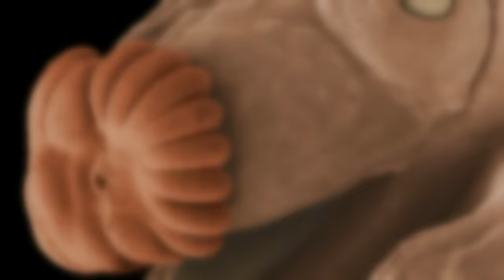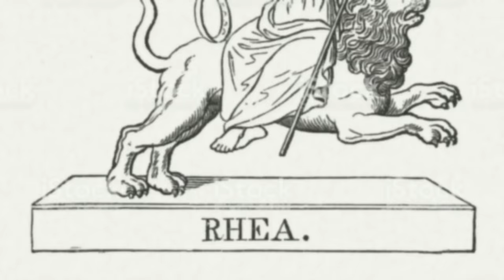50 Jenis Hewan yang Mungkin Belum Kamu Ketahui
Ada banyak sekali jenis hewan yang hidup di bumi ini. Dan saking banyaknya, kita hanya mengenal sedikit saja.
Dalam video ini, admin coba membagikan 50 jenis hewan yang mungkin belum kamu ketahui. Mereka adalah hewan yang unik, langka, dan jarang diketahui oleh banyak orang.

Semoga informasi dalam video ini bisa bermanfaat dan menambah wawasan kita semua.
Mohon maaf jika masih banyak kesalahan dalam video ini.

00:00 Intro
00:52 Anteater
01:38 Frogfish
02:30 Shoebill
03:11 Sarcastic Fringehead
03:45 Mudskipper
04:25 Guanaco
04:53 Tamarin Kepala Kapas
05:17 Coatis
05:40 Landak Semut
06:26 Bilby
06:54 Alligator Gar
07:33 Kinkajou
08:02 Aye-Aye
08:50 Tufted Deer
09:28 Kelinci Patagonia
09:53 Gerenuk
10:18 Dugong
10:52 Babirusa
11:22 Lamprey
11:54 Fossa
12:24 Star-Nosed Mole
13:00 Kubung
13:32 Yeti Crab
13:54 Blob Fish
14:23 Gobi Jerboa
14:52 Ikan Kelelawar Berbibir Merah
15:30 Lowland Streaked Tenrec
15:54 Hummingbird Hawk-Moth
16:24 Siput Laut Biru
16:52 Venezuelan Poodle Moth
17:16 Giant Isopod
17:50 Antelope Saiga
18:12 Blue Parrotfish
18:33 Katak Ungu
18:55 Okapi
19:15 Narwhal
19:54 Thorny Dragon
20:21 Babi Laut
20:48 Rhea
21:12 Wombat
21:34 Axolotl
22:03 Road Runner Bird
22:32 Mexican Mole Lizard
22:51 Panda Merah
23:12 Tarsius
23:40 Armadillo
24:05 Bekantan
24:26 Undur-undur
24:49 Ili Pika
25:06 Kanguru Pohon